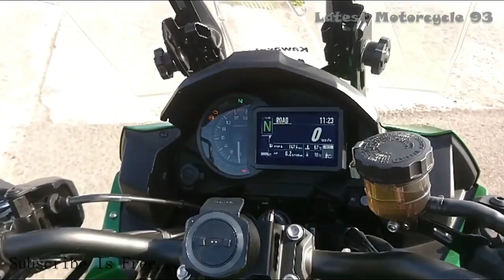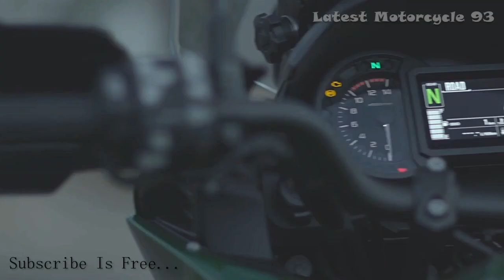New Kawasaki Versys 1000 SE 2019-2020 Top Offroad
Electronic Throttle Valves (ETV) is another thing, which is the language of Kawasaki to be ridden with a link. The ETV framework has a quickening agent position sensor situated in the throttle unit, wiping out the throttle link. Other new highlights incorporate fuel infusion mapping, exhaust plan, and exhaust system structure.